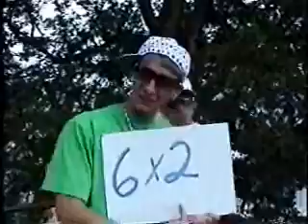Blaise Pascal Video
Ayyy...what it do it be the four boys from calculus class gettin' they video on. This video is a recognition to The Great Blaise Pascal! Now get ready to watch Justin McDowell, Austin Bailey, Chris Szynal, and Trent "Mayne" Conway shine in the spotlight!